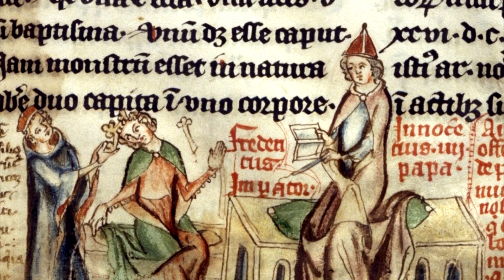Frederico II | o Imperador Frankestein!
Imperador do Sacro Império Romano, Rei da Sicília, da Alemanha e de Jerusalém, esse homem continua sendo uma sombria figura da história, envolto em muitos boatos e mitos.

Frederico II, um soberano cheio de caprichos criado a leite com pera ou um monstro cruel e sem empatia nenhuma?

Frankenstein, o personagem-título do romance da autora britânica Mary Shelley, era o protótipo do "cientista louco" que cria um monstro a partir de pedaços de cadáveres e consegue animar seu corpo. Frederico foi associado a ele mais tarde pelo teor de suas supostas experiêncas O.o!